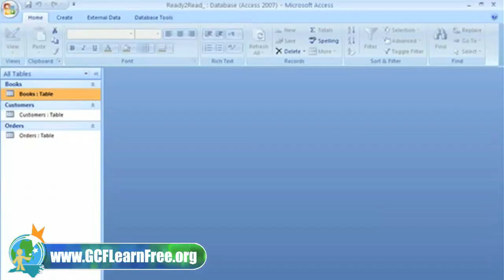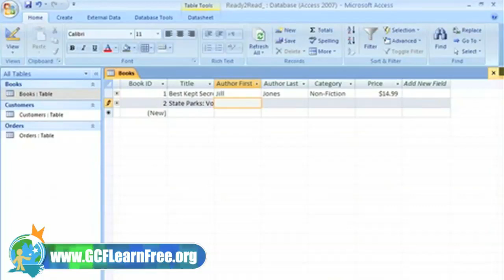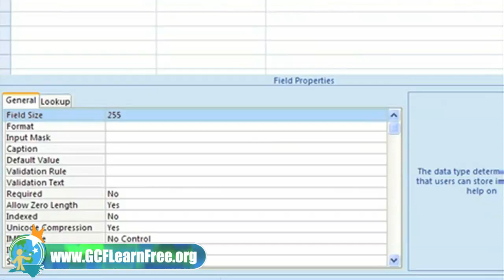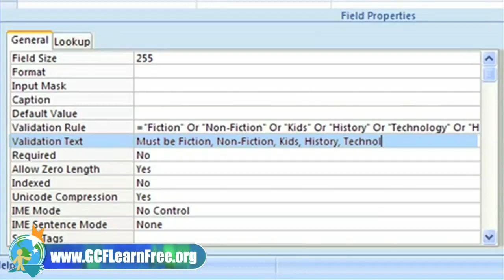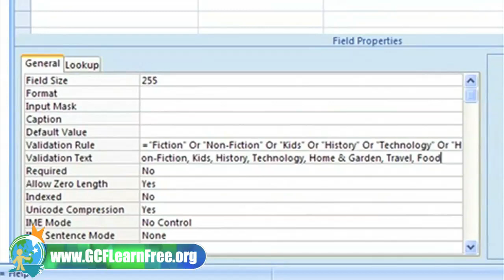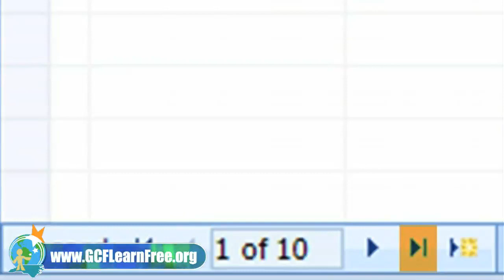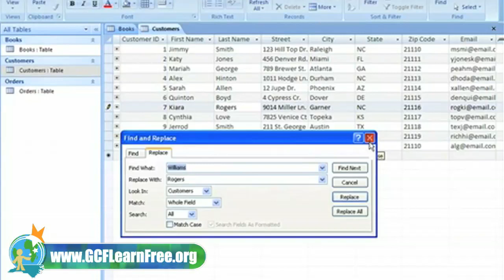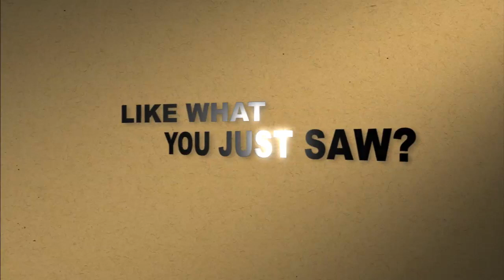Access 2007: Entering and Editing Data in Tables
In this video, you’ll learn more about entering and editing data in tables in Access 2007. for our text-based lesson.

This video includes information on:
• Adding and editing data in tables
• Editing records in tables
• Using data validation